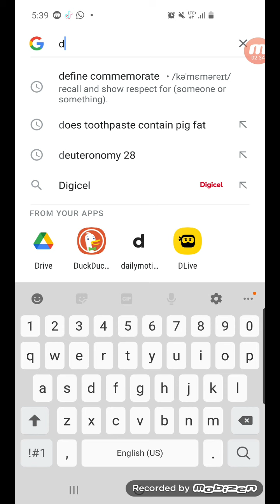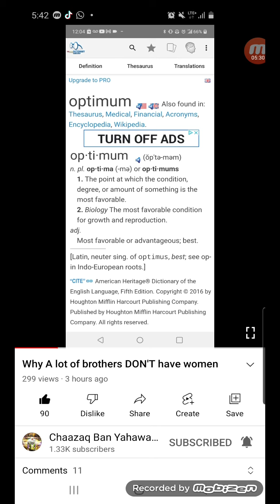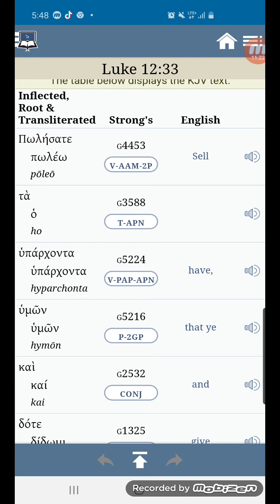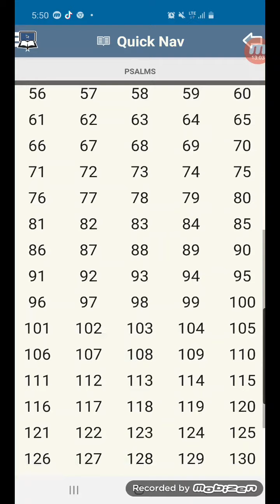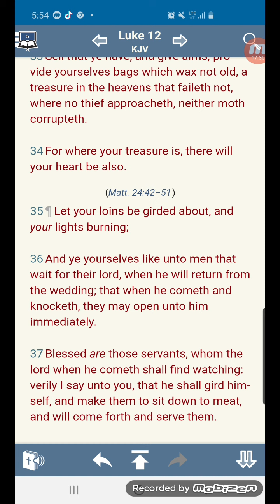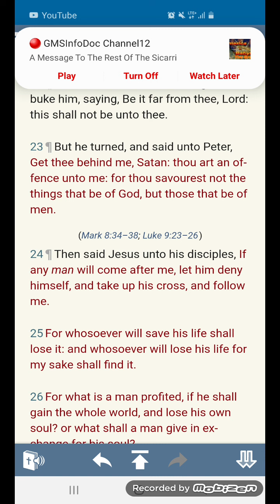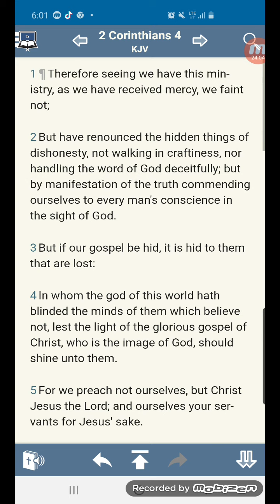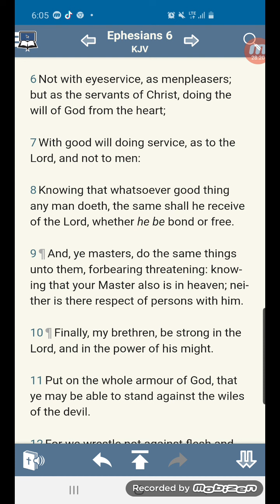We must Delay our Gratification in this truth. (Response to Elder Chaazaq)